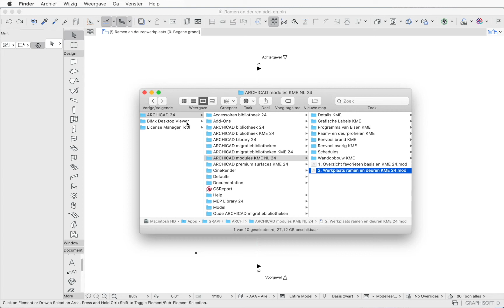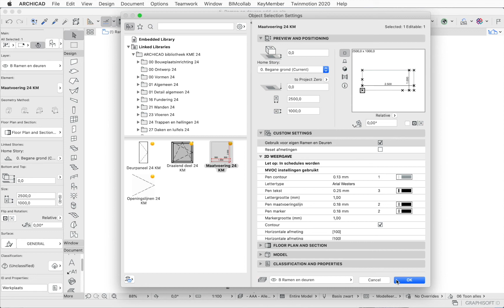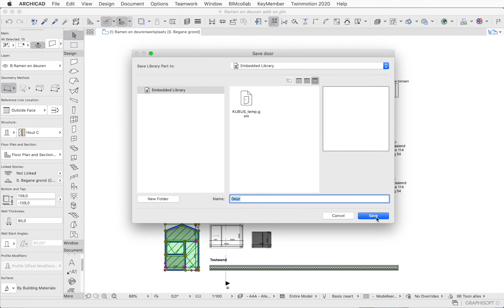Zelf maken van ramen en deuren met de KeyMember Add-on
Zelf maken van ramen en deuren is niet moeilijk in Archicad. Zeker niet met de Ramen- en deuren add-on en bijbehorende Ramen- en deuren werkplaats.